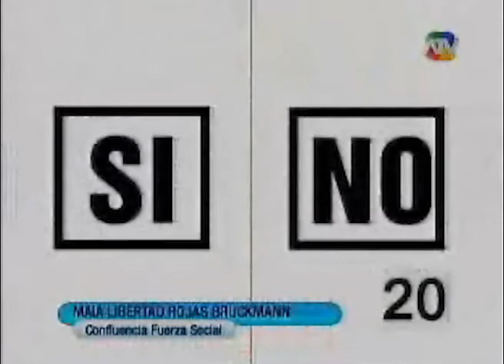Revocatoria NO - Regidora Zoila Reategui (Nº 6)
Conozca a la regidora Zoila Elena Reategui Barquero (Fuerza Social) Nº 6